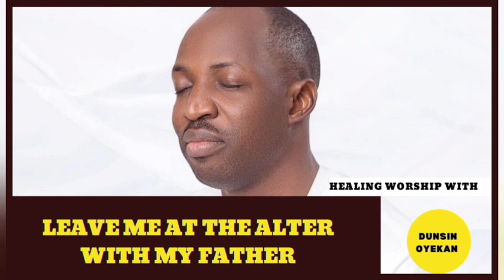LEAVE ME AT THE ALTAR WITH MY FATHER-DUNSIN OYEKAN POWERFUL WORSHIP#healingmusic